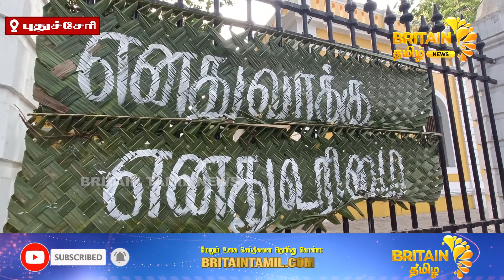பசுமை வாக்குச்சாவடி மிஷன் வீதியில் உள்ள வஉசி அரசு மேல்நிலைப்பள்ளியில் அமைக்கப்பட்டுள்ளது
பசுமை வாக்குச்சாவடி மிஷன் வீதியில் உள்ள வஉசி அரசு மேல்நிலைப்பள்ளியில் அமைக்கப்பட்டுள்ளது | The Green Polling Station has been set up at Vausi Government Higher Secondary School, Mission Road